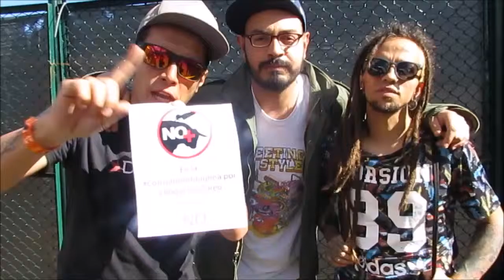Real Academia con Bogotá sin toreo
La Real Academia del Sonido apoya la consulta antitaurina por Bogotá sin toreo luego de su presentación en Rock al Parque 2015.